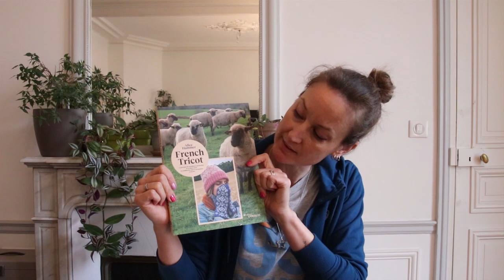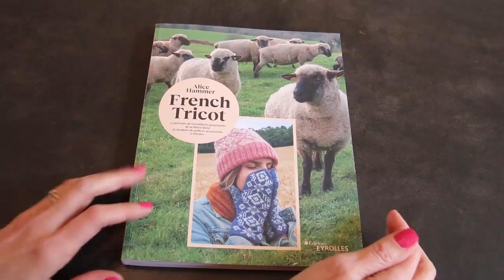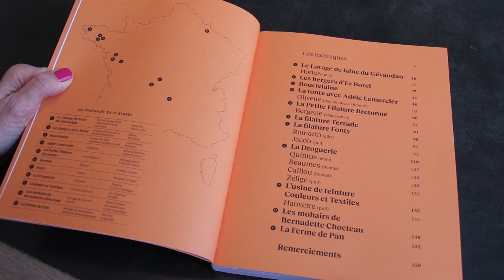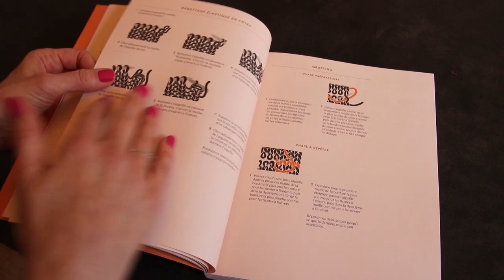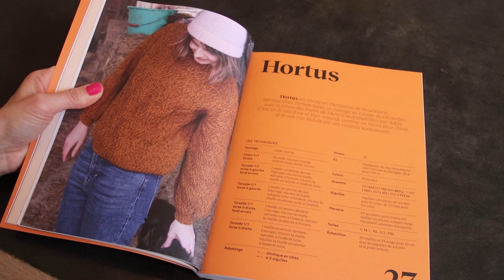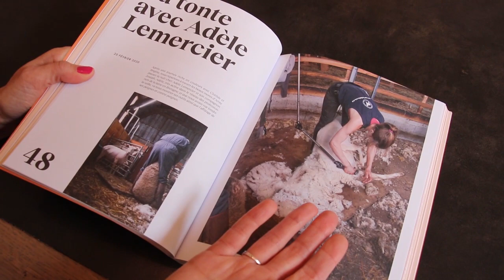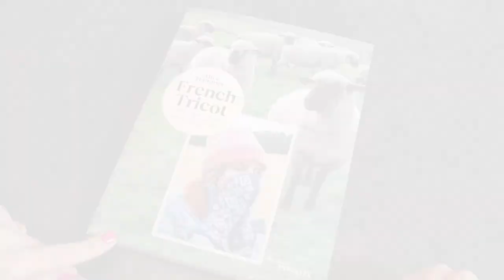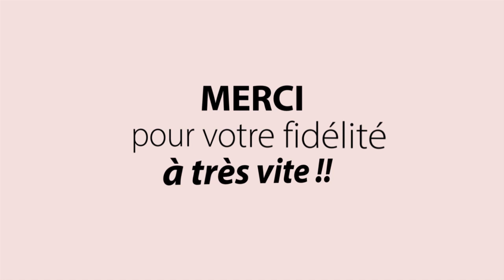{Tricot} Mon avis sur le livre "French Tricot" d'Alice Hammer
Dans cette vidéo, je vous donne mon avis sur le livre "French Tricot" d'Alice Hammer

Note importante : le livre m'a été envoyé gratuitement par les éditions Eyrolles, je n'ai pas été payée pour réaliser cette vidéo et écrire l'article.

A bientôt.